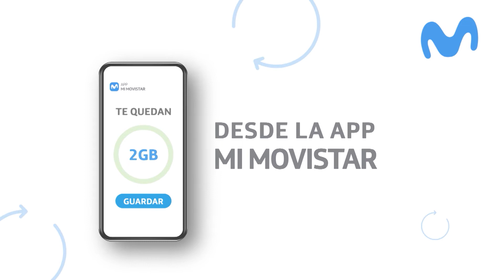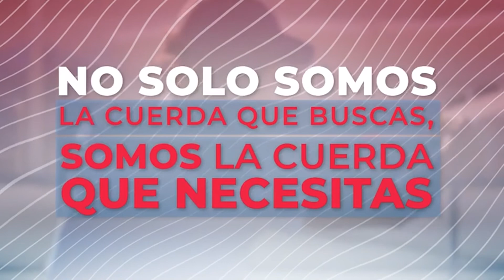TxP 41 Los número 1 pasajeros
El N°1 del mundo es sólo para privilegiados y son muy pocos los que lo han alcanzado y menos los que pasaron varios meses o años en la cúspide. Muster, Ríos, Tenis por Periodistas repasa aquellos N°1 que pasaron pocos días en la cumbre del ranking mundial.